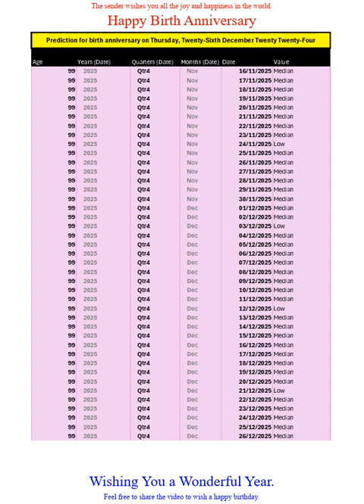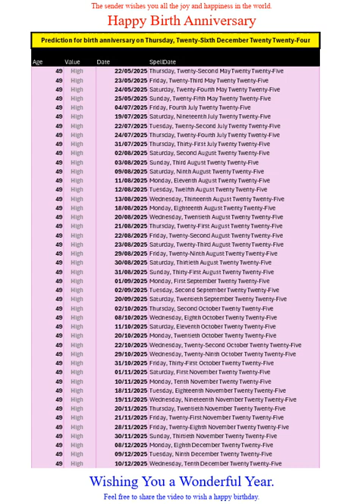Happy Birth Anniversary